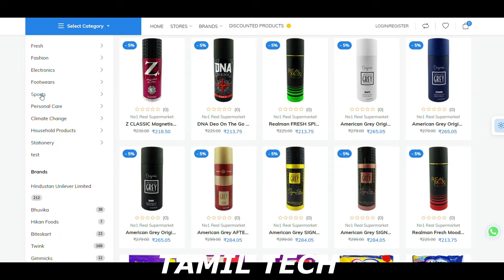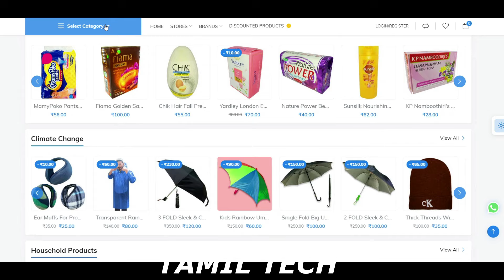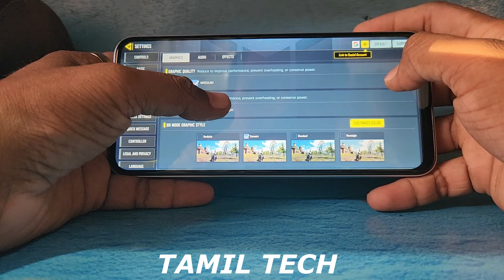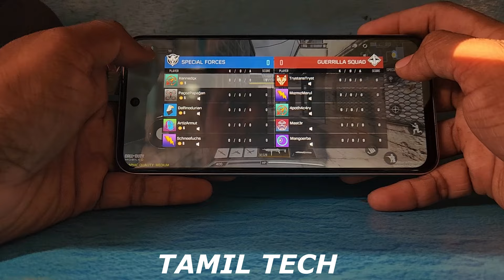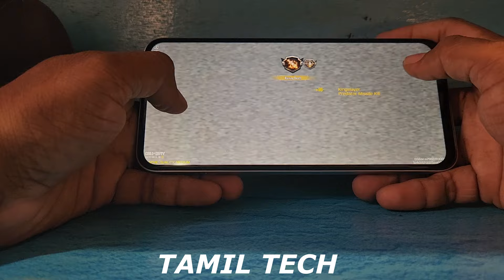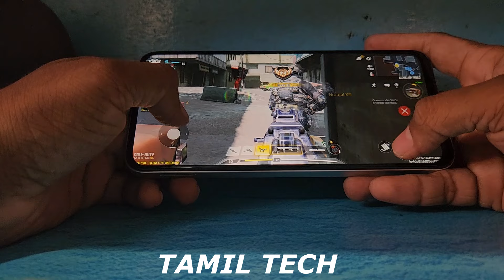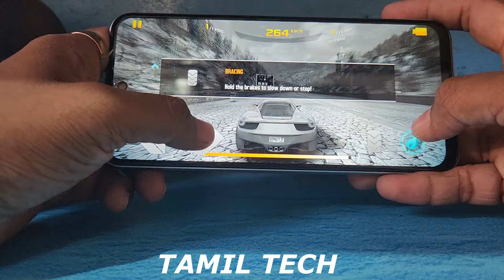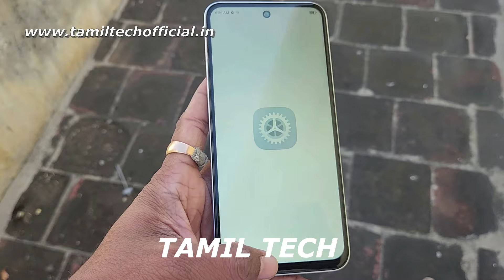TECNO SPARK 30C 5g - Gaming Review - Tamil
TECNO SPARK 30C 5g Gaming REVIEW .First Impression in Tamil Tech. Watch the video fully and share your thoughts about this smartphone with me in comments.

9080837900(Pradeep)